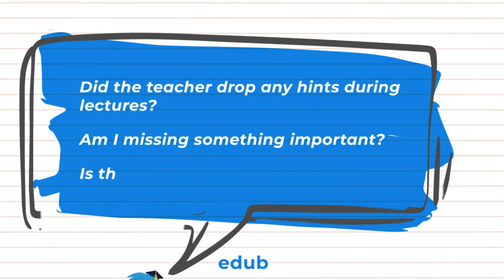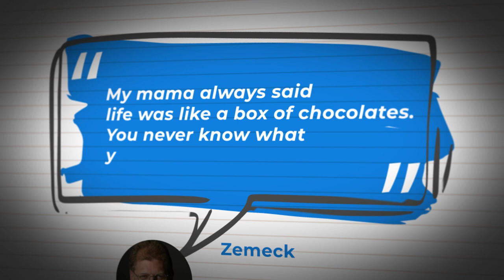How to Make an Essay Longer: Professional Tips from EduBirdie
If you have ever wondered about how to make an essay longer, our video guide is exactly what you require to get through the maze of academic writing rules. Take time to learn why college professors always specify the final word count for every paper and why it matters. Master the art of professional essay structure composition that will help you achieve your word count easily. Mind you, it will be the list of legal steps to make your wordcount fit the requirement. While you can always learn how to make your essay look longer, it is not the right way to approach this issue as you will learn from our video guide. You will also master the tricks like the use of transition words and phrases, reverse outlining, and checking your prompt for more ideas.

Our guide will also talk about how to lengthen an essay using expert quotes and the importance of formatting your paragraphs. Without a doubt, academic writing has existing standards. Remember accuracy and logic as you try to make essay longer than it currently is. EduBirdie shall provide you with safe tips to make your paper stand out! And if you ever get lost, just watch it again or use the timecodes to find the part you need. Easy as that!

Timecode
0:00 Intro
0:32 Wordcounts Reasoning
1:14 Expert Tips
1:47 Examples
2:30 Transition words or phrases
3:41 Reverse outlining
4:06 Prompt
4:54 Expert quotes
5:35 Formating
6:11 More Words
7:16 Extras